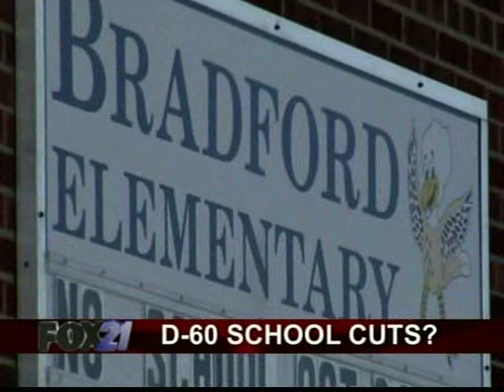Pueblo schools closing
Four elementaries in Pueblo City Schools could be on the chopping block for the 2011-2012 academic year.